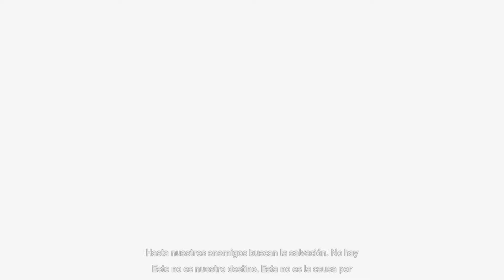Far Cry 5 - P10 - SUB ESP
Far Cry 5 is an action-adventure first-person shooter video game developed by Ubisoft Montreal and Ubisoft Toronto and published by Ubisoft.